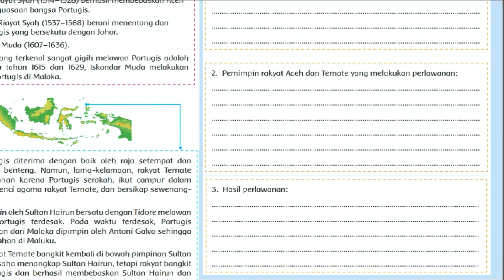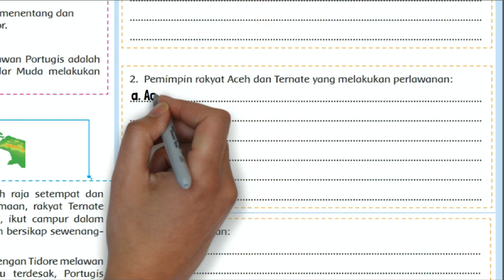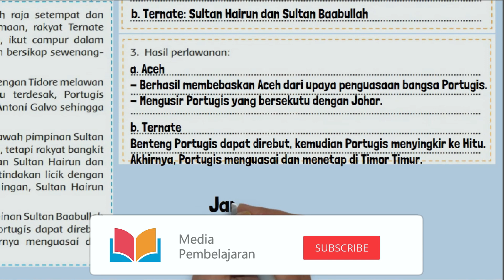Alasan Ternate Melakukan Perlawanan dan Pemimpin Rakyat Aceh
Alasan Ternate melakukan perlawanan, Pemimpin rakyat Aceh dan Ternate yang melakukan perlawanan dan Hasil perlawanan pada PB  3 subtema 1 Peristiwa Kebangsaan Masa Penjajahan.